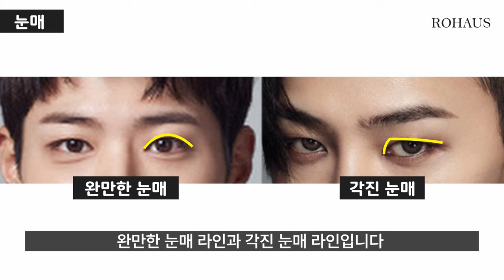남자눈썹의 모든 것(배우 편)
브로우컨설팅전문 로하우스입니다.
오늘의 주제는 요청이 많았던 남자연예인을 중심으로 한 눈썹이 이미지에서 차지하는 중요성입니다.
눈썹 하나만 깔쌈해도 스타일리쉬해보이기까지 한다는 사실, 알고 계셨나요?
어려운듯하면서 알고보면 쉬운 스타일링.
나에게 맞는 스타일을 찾기가 어렵다면 곧 오픈할 눈썹컨설팅 알림을 제일 먼저 받을 수 있도록 '로하우스 ROHAUS' 카카오톡채널 친구추가하기!
항상 양질의 정보를 제공하기 위해 노력합니다

0:00 인트로
0:20 남자눈썹 3가지
0:30 눈썹디자인 일자눈썹
0:57 눈썹색상 & 눈썹산
1:28 눈썹 두께
2:04 눈매